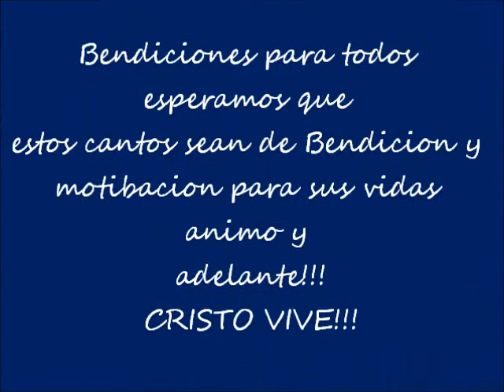libre honrra y gloria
grupo libre de cerritos honrra y gloria